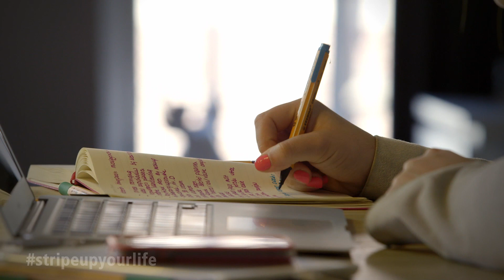Misslipgloss over inspiratie en creativiteit - Deel 1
Aflevering 1 (deel 2 over Cynthia Schultz die ons vertelt wat haar inspireert bij het maken van blogposts voor mislipgloss.nl.

Welkom op het YouTube kanaal van STABILO. We uploaden regelmatig mini documentaires over Nederlands creatief talent. Onder anderen Kakhiel, rappers Keizer en Sticks, modeontwerpster Ilja Visser, videomakers Cinemates, graffiticrew LASTPLAK, comedian Ruben van der Meer, actrice Hanna Verboom en presentator Tim Hofman hebben hieraan meegewerkt.